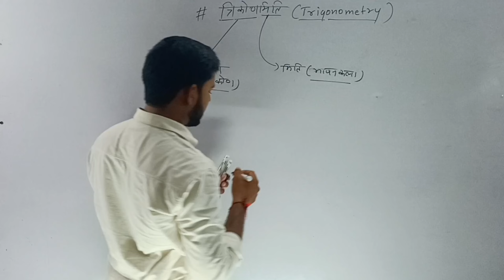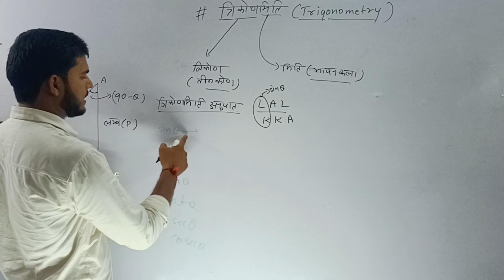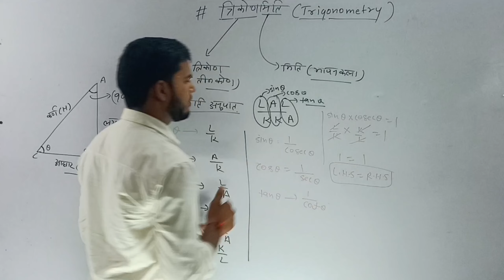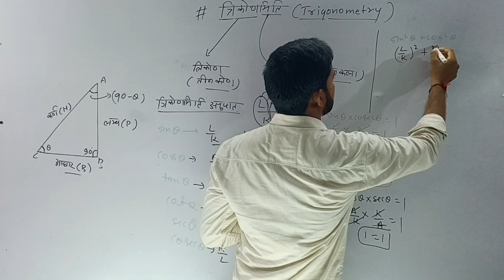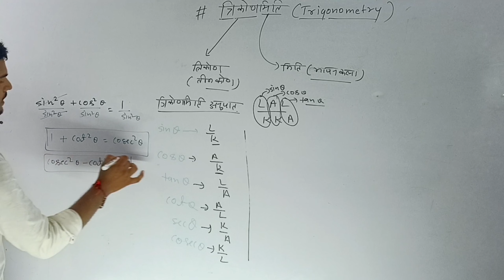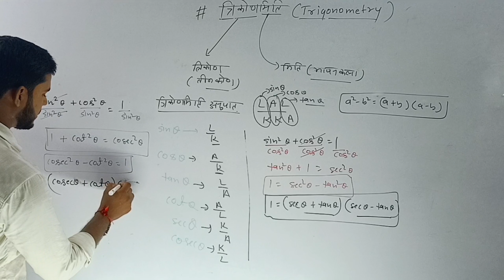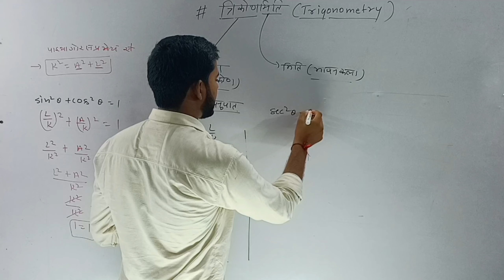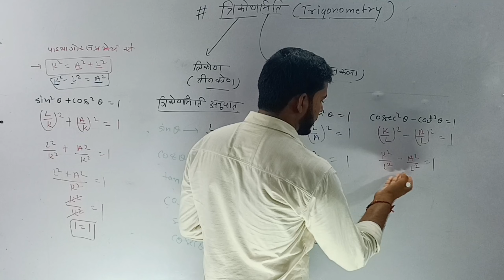त्रिकोणमिति का परिचय ( Introduction of Trigonometry) Class 10th Hindi Medium (part 1)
Hi friends

Iss video me ham Trigonometry ke basic introduction ke bare me aap ko batayenge

Class 10th Maths
# HindiMediummaths